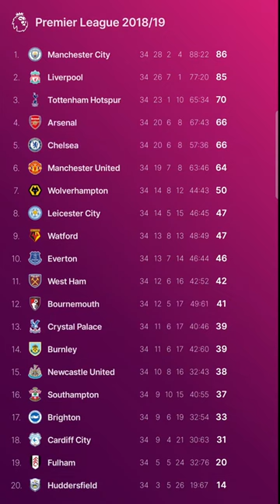Premier League TABLE PROGRESS 2018/19 - Liverpool vs Man City battle until the last round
Premier League table updates after each round. Team rankings animation through the whole season.

Premier league standings
EPL table today
EPL table standings today
EPL standing

►  INTERESTING FACTS
- Manchester City needed to win theirs last 14 games to secure the title.
- Liverpool would win the title with 97 points every single season in whole history apart from last two seasons

► MUSIC

🎵 The Music is without Copyright from the Youtube Music Library or from other sites.